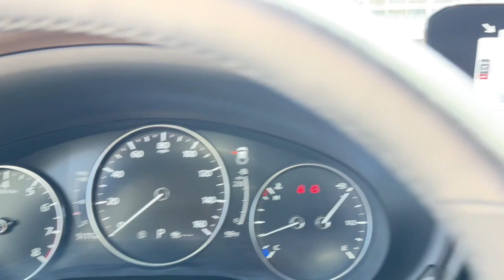2021 Mazda CX-30 Mesa, Gilbert, Chandler, Tempe, Queen Creek, AZ P10238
Sonic Silver Metallic Used 2021 Mazda CX-30 Premium available in Mesa, Arizona at Berge Mazda Volkswagen. Servicing the Gilbert, Chandler, Tempe, Queen Creek, AZ area.

Clean CARFAX. Sonic Silver Metallic 2021 Mazda CX-30 Premium AWDbr6-Speed Automatic I4brbrOur Family To Yours With Only The Best Hand Picked Pre-Owned Vehicles For Sale At The Best Prices!brbrServing The Valley For Over 40 Years!brbrRecent Arrival! Odometer is 12449 miles below market average! 24/31 City/Highway MPG